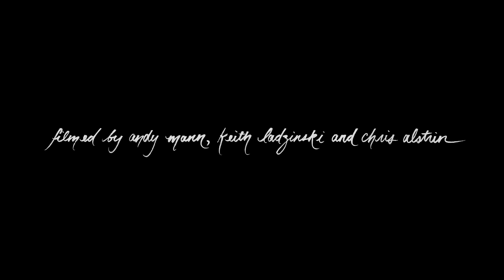Gregory Alan Isakov - San Luis (OFFICIAL VIDEO)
Available now!

Directed by Andy Mann
Filmed by Andy Mann, Keith Ladzinski, and Chris Alstrin